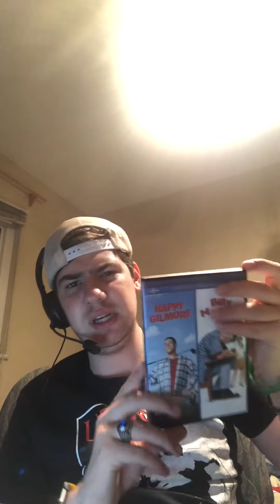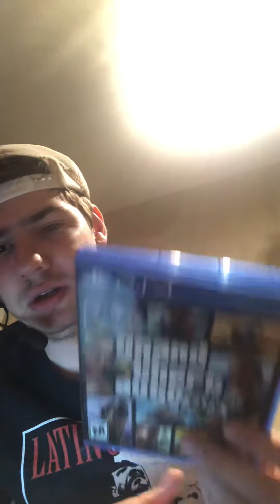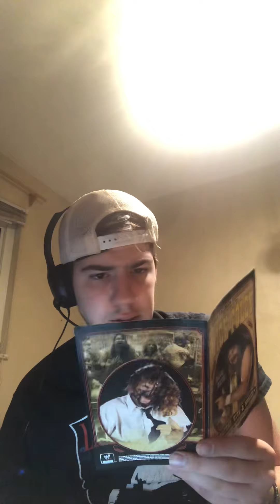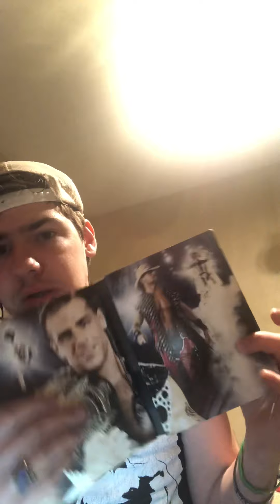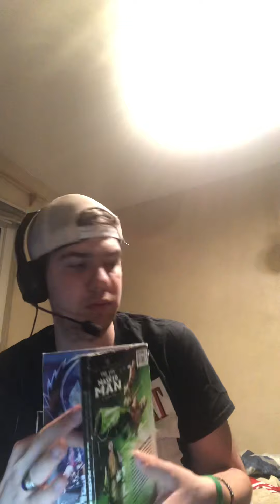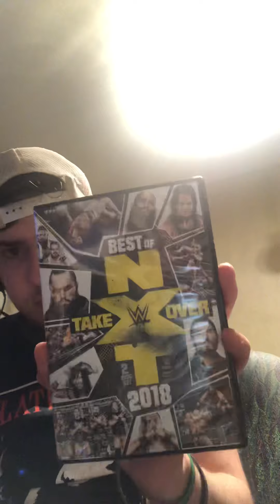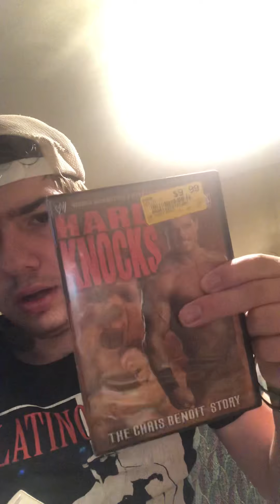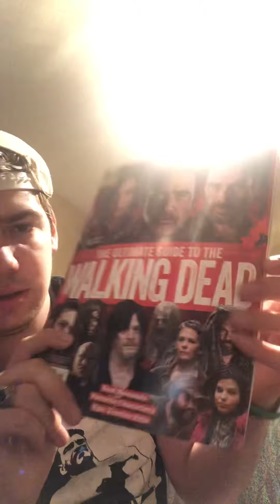Q and A with Porter unboxing 8/29/21